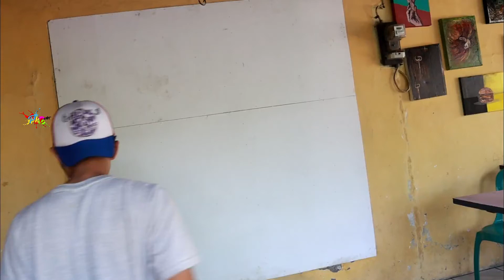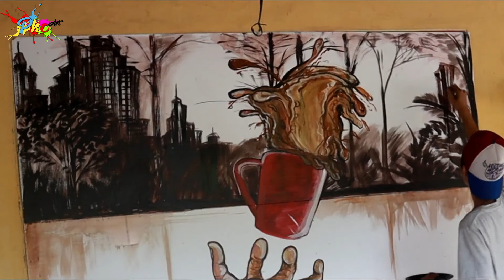Wall decor on coffeeshop MURAL ART #183 / nice coffee shop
For other uses, see Mural (disambiguation).
"Muralist" and "muralists" redirect here. For the Mexican art movement, see Mexican muralism.
Ceiling painting, by Jean-André Rixens. Salle des Illustres, Le Capitole, Toulouse, France
Prehistoric Egyptian mural painted on a Nekhen tomb wall c. 3,500 B.C. with aspects in the Gerzeh culture style
A mural is any piece of artwork painted or applied directly on a wall, ceiling or other permanent surfaces. A distinguishing characteristic of mural painting is that the architectural elements of the given space are harmoniously incorporated into the picture.
Some wall paintings are painted on large canvases, which are then attached to the wall (e.g., with marouflage). This technique has been in common use since the late 19th century.